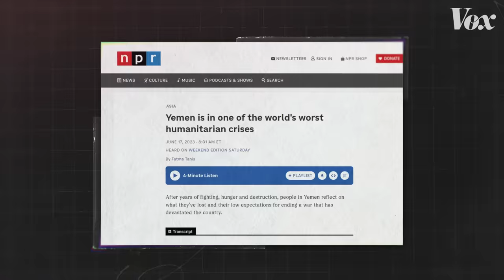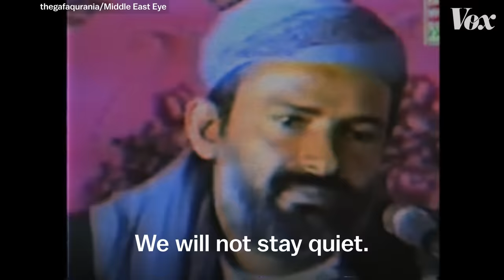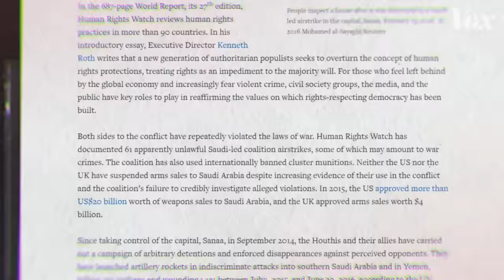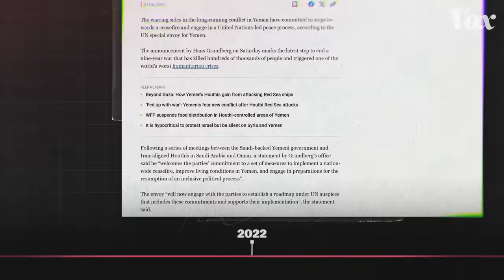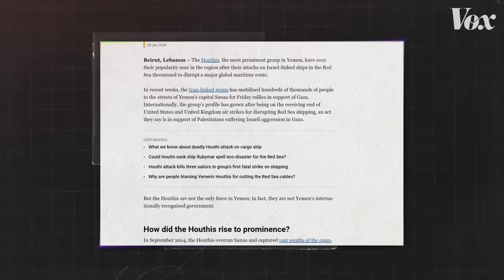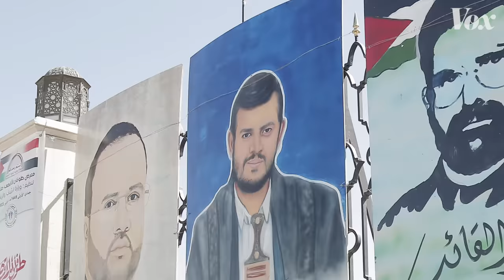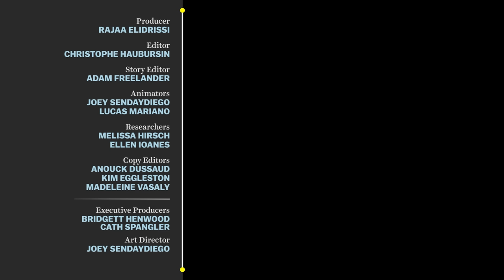What the Red Sea ship attacks are really about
Yemen's Houthis say they're avenging Gaza. But there's a lot more to it.

After the Israel-Hamas war broke out on October 7, 2023, the Houthis, a Yemeni rebel group, began attacking ships passing through the Red Sea. The Houthis pledged to attack any ship in these waters that does business with Israel, to protest Israel’s war on Gaza and to show solidarity with Palestinians there. But as the attacks have continued, another motive for them has become apparent: strengthening the Houthis’ control of Yemen.

After a nine-year civil war, the Houthis today control a sizable area in Yemen, with over 70 percent of the Yemeni population within the group’s territory. The conflict has devastated the country, creating one of the worst humanitarian crises in the world. More than 377,000 Yemenis have been killed — by airstrikes from a Saudi-led coalition; landmines and detonations planted by the Houthis; a lack of medical services; and scarcity of food and water due to a naval blockade. And both the Saudi-led coalition and the Houthis have been accused of committing war crimes against Yemenis.

Today, the Houthis are attempting to establish themselves as Yemen's legitimate leaders in the eyes of Yemenis, though they’ve done little to improve the country’s humanitarian crisis. The Red Sea attacks, which appear to have significant support among the Yemeni people, might be a means to achieve that goal.

00:00 The Red Sea attacks
1:09 Saleh and the Zaydis
3:19 The Arab Spring
4:24 Civil war
7:23 Ceasefire talks
8:23 Legitimacy

Sources and further reading:

Back in 2018, we produced a video on how the Saudi-led coalition uses weapons made by the United States to target Yemenis. You can watch that here for more context on Saudi Arabia’s and the United States’ involvement in this war:
How the Saudis ended up with so many American weapons

Here are a couple of analyses about the Houthis by the expert in our video, Fatima Abo Alasrar, that we found very useful:

“From Yemen to Palestine: The strategic depth of the Houthi-Iranian alliance”

These reports helped us understand the political dynamics of the Zaydis and the 1962 revolution in Yemen:

“The international history of the Yemen Civil War, 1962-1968”

For our graphics, we relied on these maps:

Critical Threats and the New York Times for the Houthis’ expansion over time:

To understand the Yemeni experience under Houthi control, we referred to reporting by Human Rights Watch:

“Houthi and Yemeni Government Violations of the Right to Water in Taizz”

And lastly, to understand the daily reality of the huge numbers of Yemenis still suffering from the effects of the civil war and humanitarian crises, we recommend the stories featured in the Yemen Listening Project: